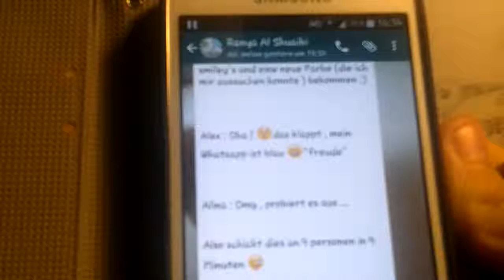Coole Mould-Fahrradhelme mit FANTASTISCHER Malerei